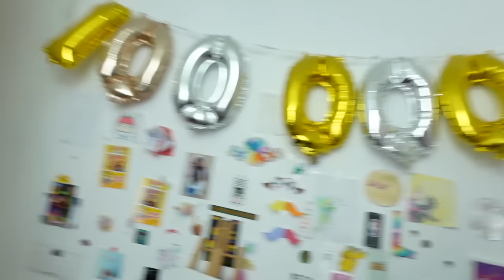LILY A PERDU LA MÉMOIRE ! (SKETCH)